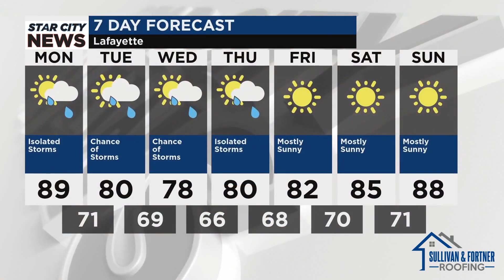Star City Weather for Monday, July 8, 2024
Isolated storms. Average high 84 degrees. Wind SSE 2-6 mph.